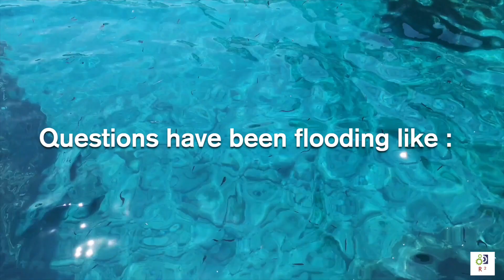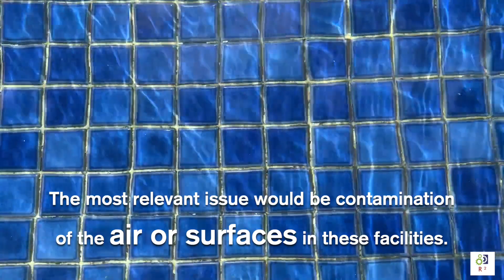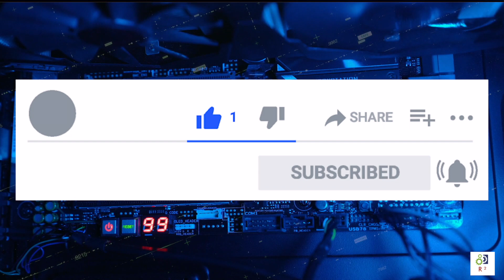Are Pools Safe Amidst COVID 19?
Can you still swim during the conronavirus?

Is swimming in a public pool safe during covid?,

Is covid 19 a risk for public swimming pools?